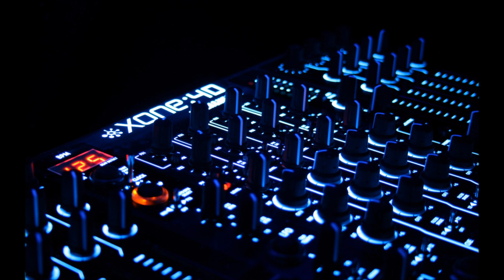Kuziem - tytułowy tytuł (reupload)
Kuziem - tytułowy tytuł
reupload po porawkach